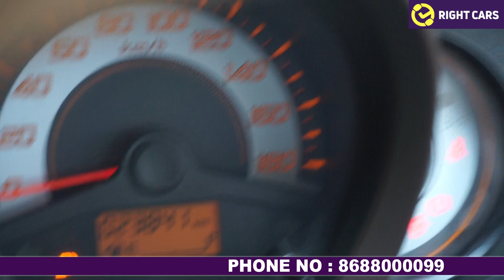Honda Brio 2013 Second Hand car For Sale | 8688000099 | usedcars | Auto World Telugu